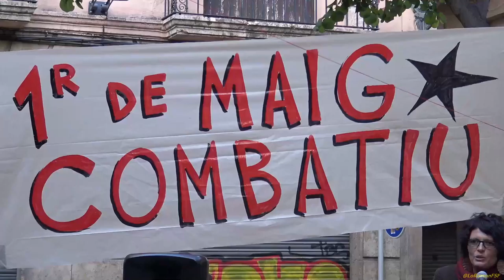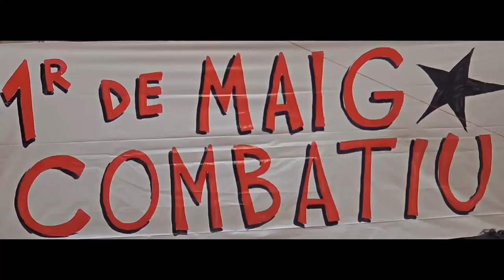Sindicat Estibadors Primer de Maig Combatiu Acte de suport a diverses lluites